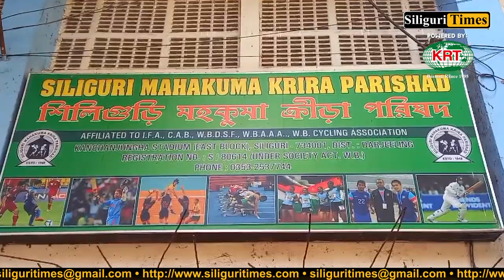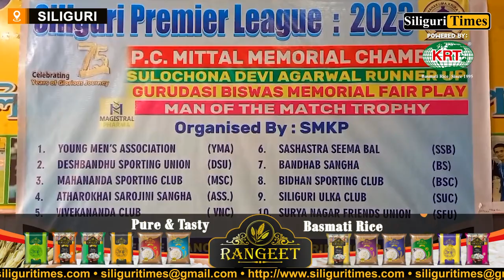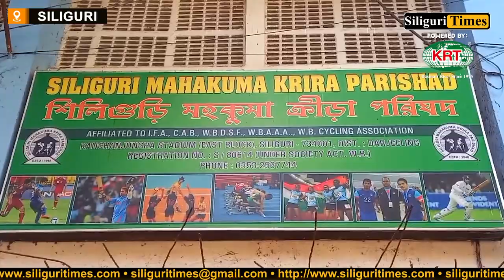‘Siliguri Premiere League 2023’ to commence on November 26 at Kanchenjunga Stadium (Bangla)